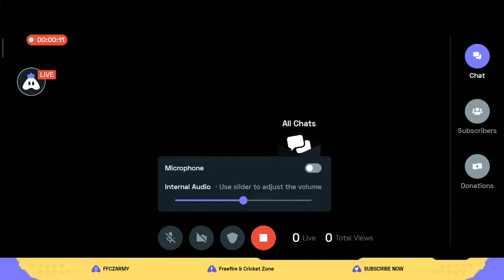Freefire Live || Hindi & Marathi || K character, titan scar is op || SUBSCRIBers GAMEPLAY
(India Region) Free Fire Top Country 1.Garena Free Fire Indonesia
2.Garena Free Fire Brazil
3.Garena Free Fire Brasil
4.Garena Free Fire India
5.Garena Free Fire Singapore
6.Garena Free Fire Thailand

GIVEAWAYS - diamonds top-up, ALOK giveaways, pet giveaways, redeem code, weekly membership etc. .

ignore
Free fire malayalam live gameplay
Free fire gaming readyvl
How to get gun skins permanent in Free fire
Free fire top kills
Free fire GAMING READY LIVE
Free fire malayalam kerala
Free fire malayalam 2020
Free fire malayalam
Free fire gyan live

✔️ Free Fire New Web Event